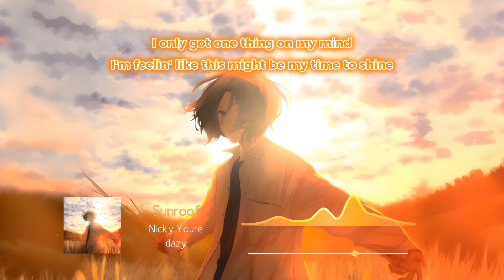Nicky Youre, dazy - Sunroof (Lyrics)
Nicky Youre, dazy - Sunroof Lyrics Video.

𝄞 Song Artist ★

★ Nicky Youre ★

♪ Lyrics

[Intro]
La-da, la-da-di-da

[Chorus]
I got my head out the sunroof
I'm blastin' our favorite tunes
You're makin' me feel brand new

[Verse]
You got me dancin' in my bed, so let me show it

[Pre-Chorus]
Yeah, we're drivin' down the freeway at night
I'm feelin' like this might be my time to shine

[Chorus]
I'm blastin' our favoritе tunes

[Post-Chorus]
Oh woah, oh woah, ooh

[Instrumental Break]